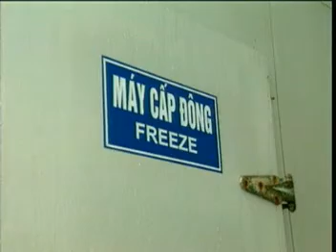Chan nuoi lon nai Ngoai bs tmp0 PART 1